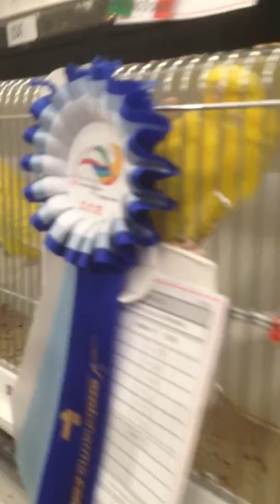Budgerigars show ornitologica Internazionale 2016 Reggio Emilia